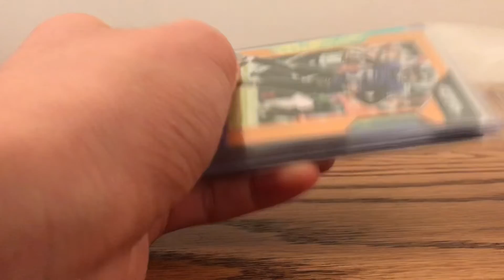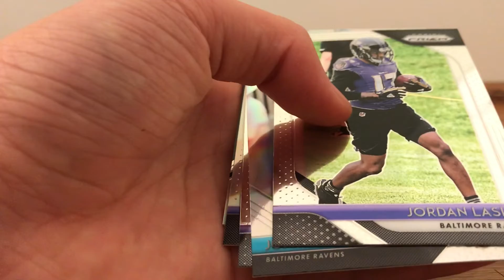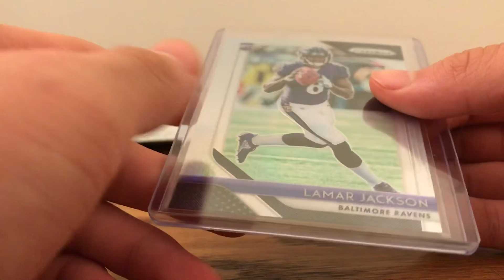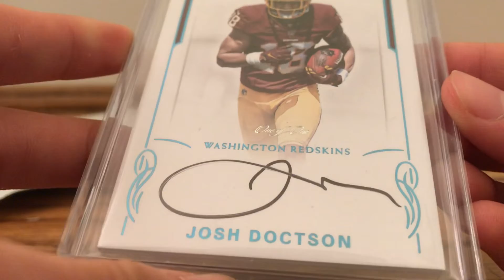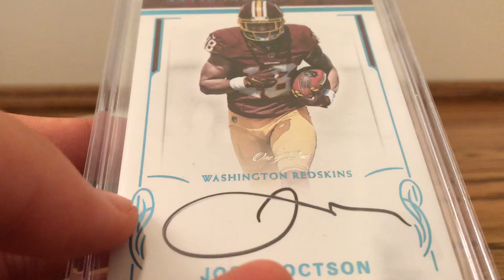NEW PC!! MORE SICK DOCTSON PICKUPS + LAMAR JACKSON